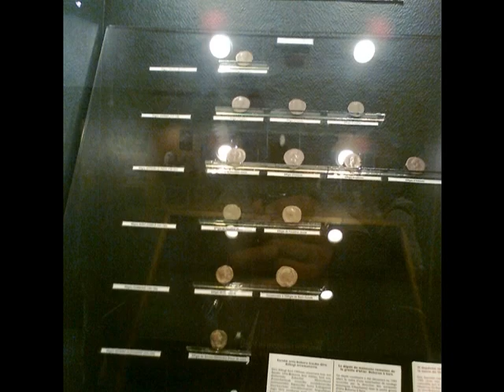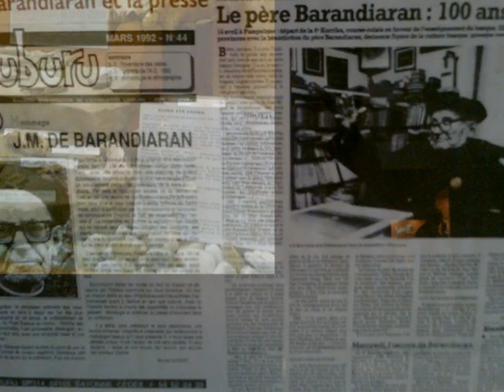pais vasco frances 2011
que verde